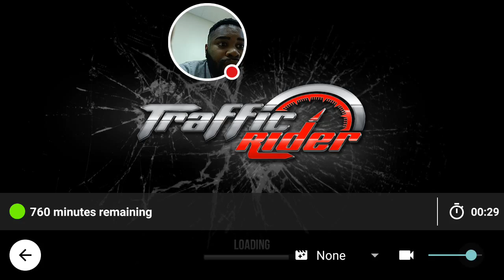Traffic rider while I get my MRI RESULTS 😥😥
Went to go get the results of my MRI today. Guess I'll be getting some surgery soon.

"MonsieuryvesCantinella"